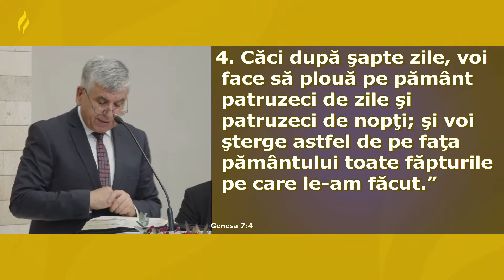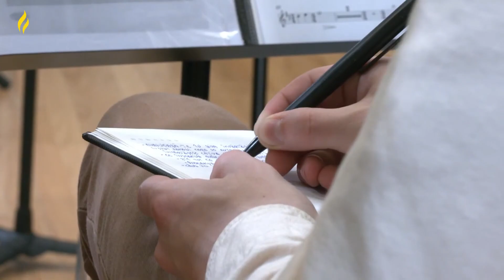Relu Moldovanu - Omul care trece cu bine evaluarea lui Dumnezeu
Geneza 7: 1, 4-7
1. Domnul a zis lui Noe: „Intră în corabie, tu și toată casa ta; căci te-am văzut fără prihană înaintea Mea în neamul acesta de oameni. [...]
4. Căci după șapte zile, voi face să plouă pe pământ patruzeci de zile și patruzeci de nopți; și voi șterge astfel de pe fața pământului toate făpturile pe care le-am făcut.”
5. Noe a făcut tot ce-i poruncise Domnul.
6. Noe era de șase sute de ani când a venit potopul pe pământ.
7. Și Noe a intrat în corabie cu fiii săi, cu nevasta sa și cu nevestele fiilor săi, din pricina apelor potopului.

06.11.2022